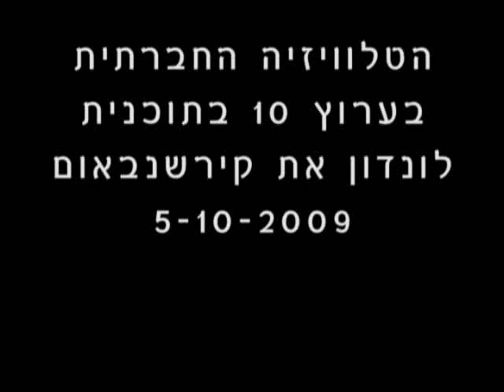על הטלוויזיה החברתית 10 כתוביות אנגלית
הכתב גיא לרר הציג בתוכנית לונדון את קירשנבאום שתי יוזמות - מימין ומשמאל של גופי תקשורת עצמאית. הטלוויזיה החברתית משמאל ואתר לאטמה מימין, אשר עוסק בסאטירה. האייטם כולו נמשך 12 דקות כאשר 3 דקות הוקצו לטלוויזיה החברתית ו - 9 דקות הוקצו לסיקור התקשורת הימנית כולל ארוח ושיחה עם העורכת הראשית של האתר לאטמה.